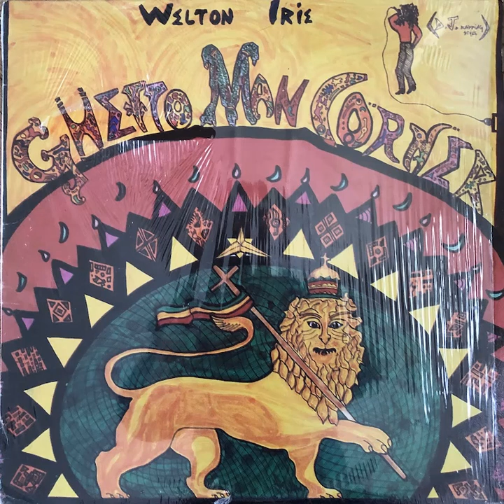Welton Irie - Ghettoman Corner (pantomine 1977)